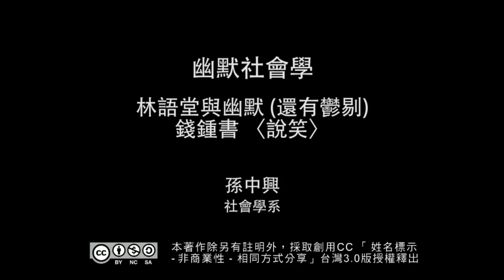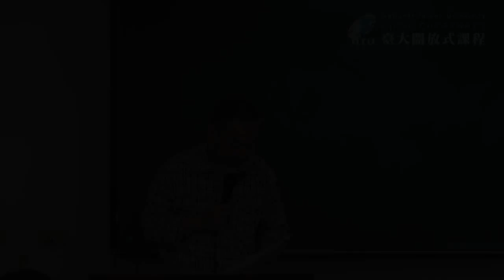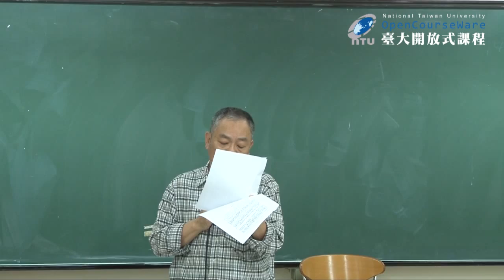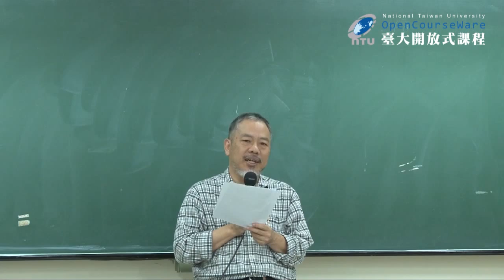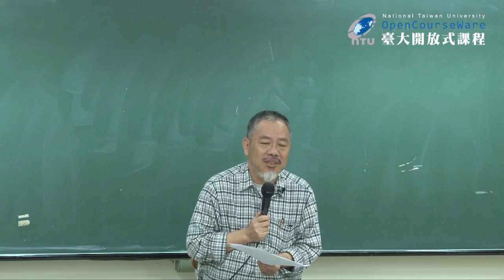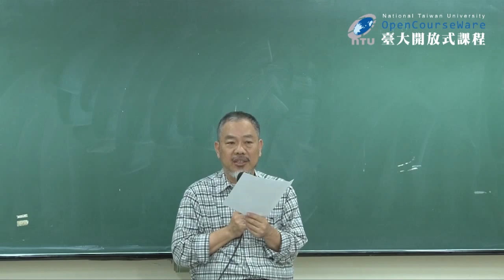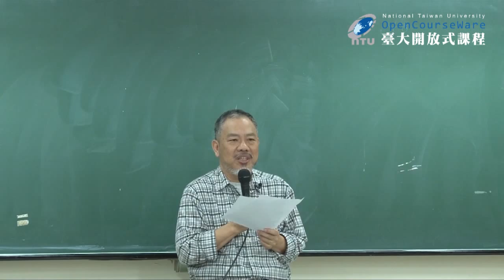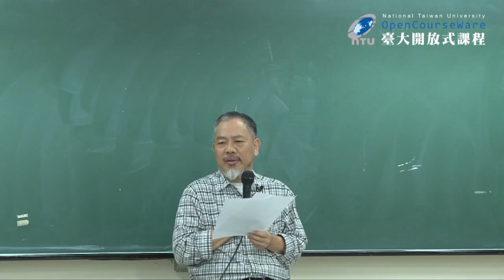幽默社會學 10. 林語堂與幽默 (還有鬱剔) / 錢鍾書〈說笑〉